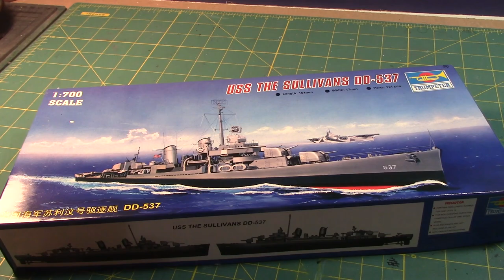*BUILDTIME* Trumpeter 1/700 U.S.S The Sullivan - Part 1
Its time to do something different while I am stuck at home so I am going to start a new series of Video builds of me building regular model kits that I have had for a long time. First up is my list of kits is this ship model. The 1/700 scale U.S.S. The Sullivan, a fletcher class, World War II destroyer by Thrumpter. I recently been watching a lot of ship model build on dioramas and I really wanted to do something like this. Since I haven't done a Diorama build for a long, long time I fell I am ready to do this but with a ship. I have all the items that you see here to make a custom ocean seance using this model.